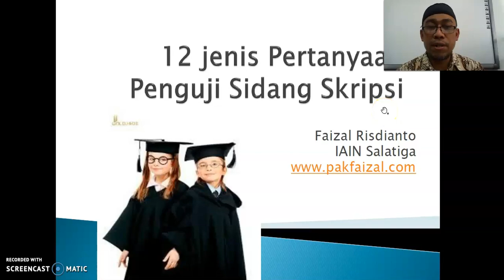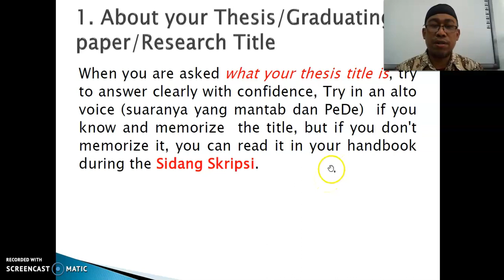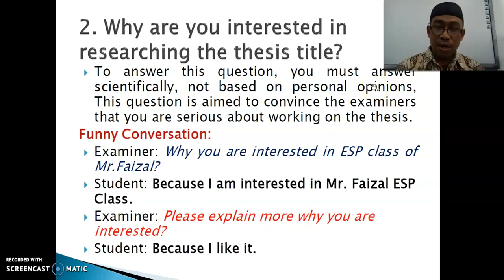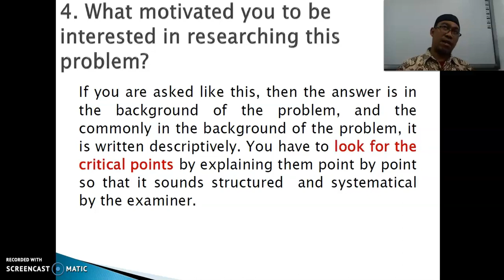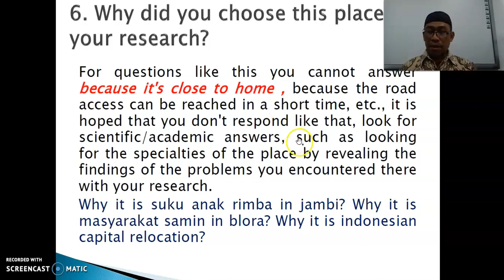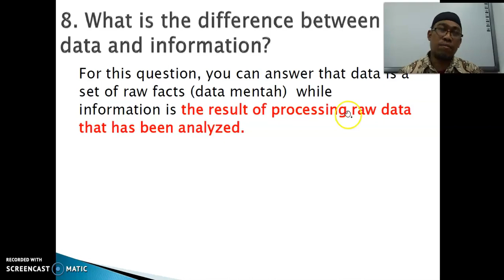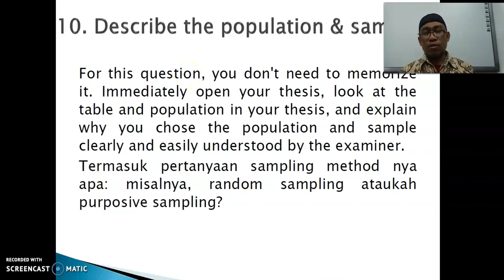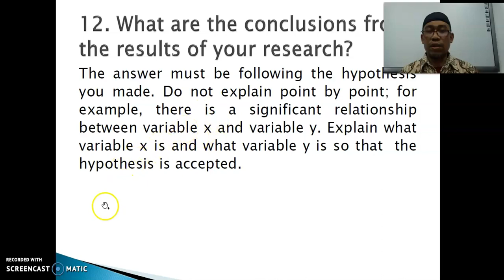12 Pertanyaan Umum Sidang Skripsi